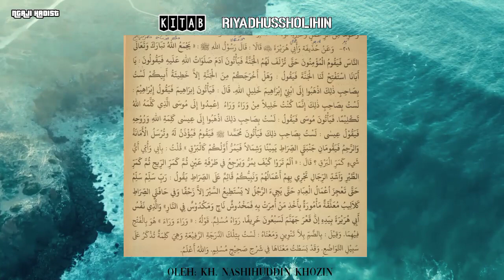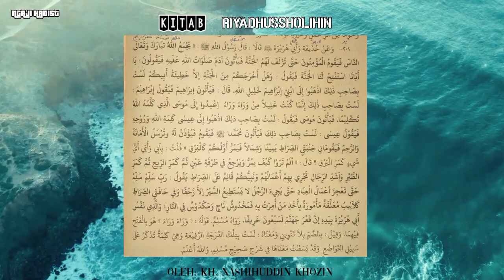UMAT NABI MUHAMMAD SAW MASUK SURGA I HADIST TENTANG UMAT NABI MUHAMMAD SAW